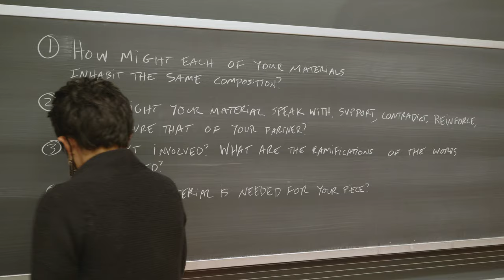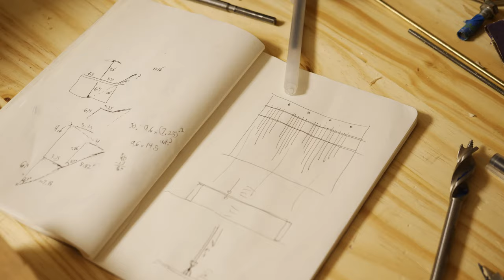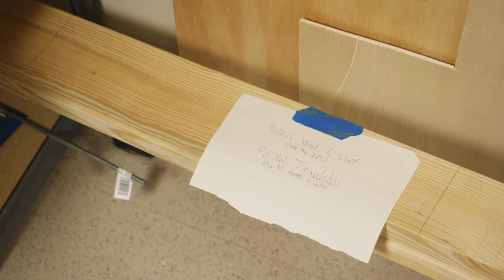Future Sounds Festival Trailer